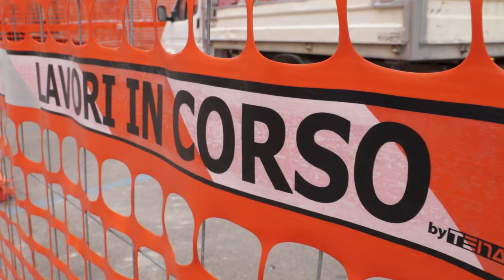Ricostruzione Teramo. D'Alberto: "Il 2021 è stato l'anno della svolta"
Un'importante impulso alla ricostruzione privata a Teramo ha fatto in modo che il 2021 abbia rappresentato l'anno della svolta. Soddisfatto il sindaco D'Alberto, che loda il lavoro del commissario Legnini.